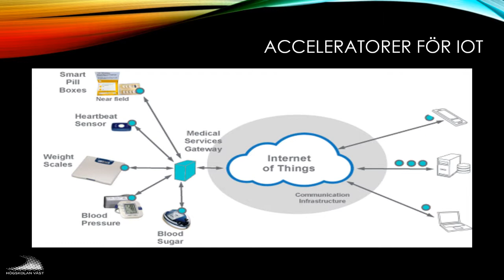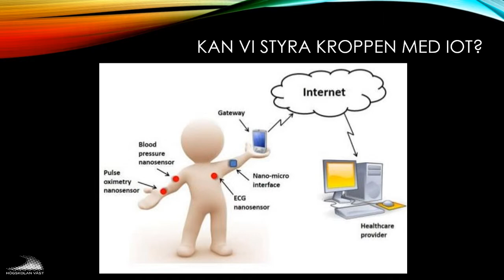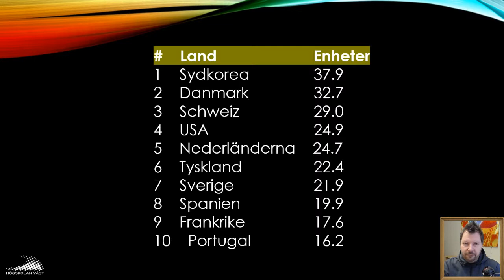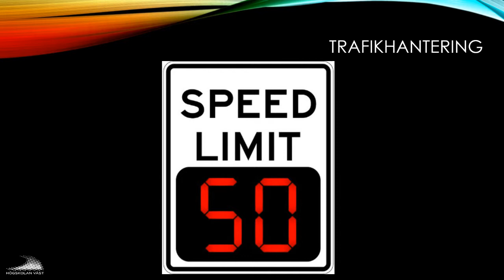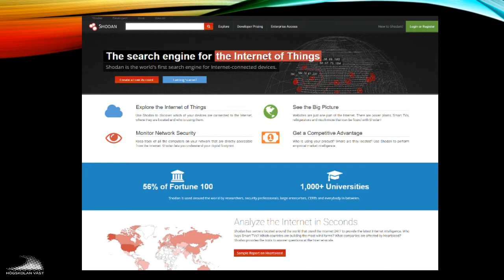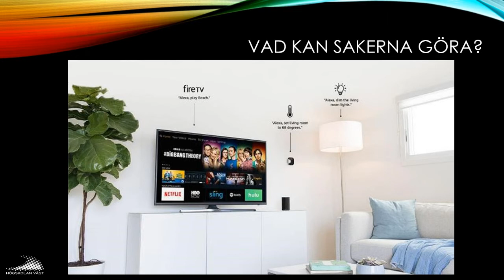SIN100 2019 1.2.2 Acceleratorer för IoT